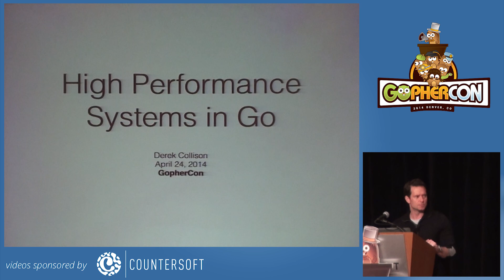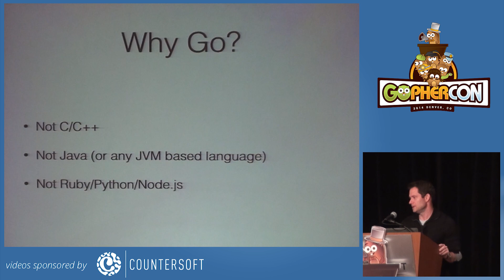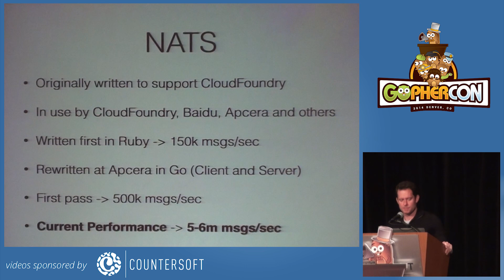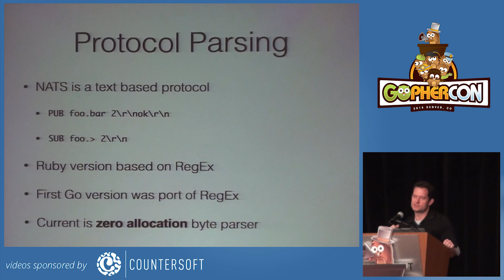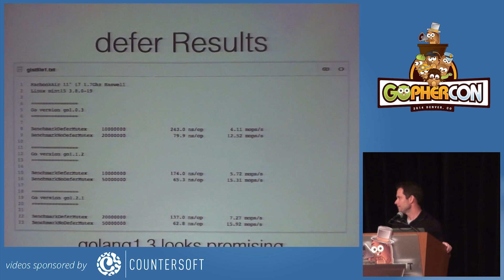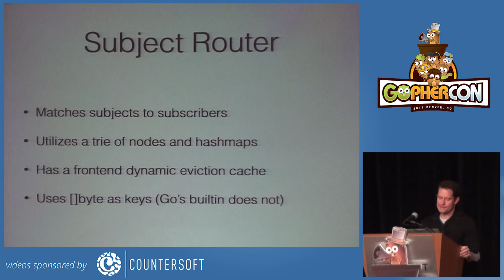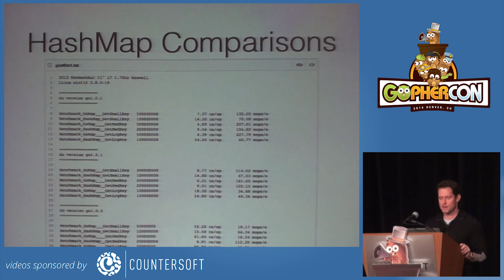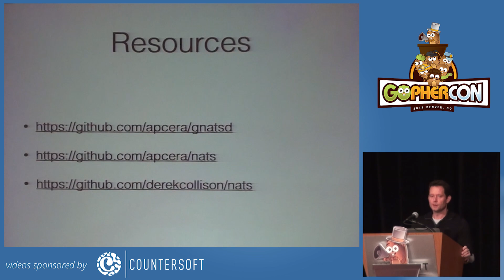GopherCon 2014 High Performance Systems in Go by Derek Collison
Go is the language of the cloud. Here's why we chose Go and how we're using it to develop high-performance systems.